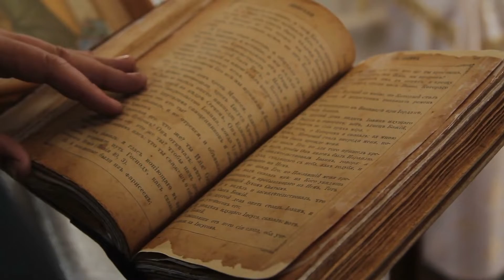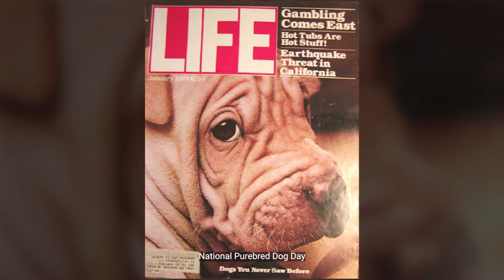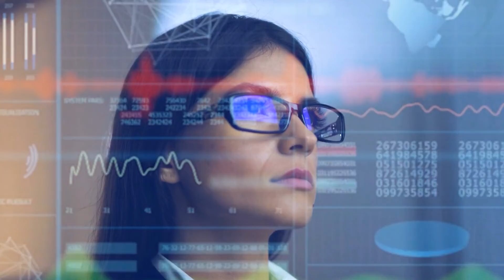Top 10 most ancient dog breeds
0:00 🐶 Intro
1:06 🐶 1 The Chow Chow
2:02 🐶 2 The Chinese Shar-Pei
3:02 🐶 3 The Samoyed
3:48 🐶 4 The Afghan hound
5:02 🐶 5 The Finnish Spitz
5:35 🐶 6 The Siberian Husky
6:24 🐶 7 The Saluki
7:12 🐶 8 The Akita Inu
8:12 🐶 9 The Basenji
9:08 🐶 10 The Alaskan Malamute

Watch:
In this video, we will be learning about the most ancient dog breeds